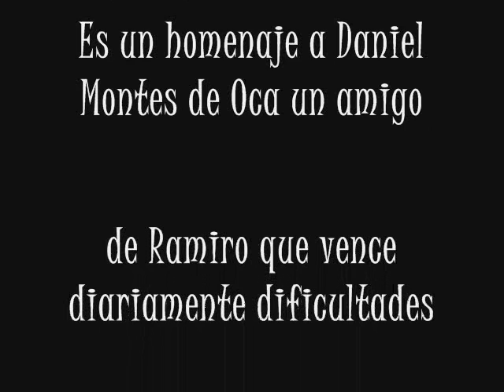Ramiro Guzman - Superman Daniel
"Supermán Daniel" es una canción compuesta por Ramiro Guzmán, Hugo y Osvaldo Fattoruso y Claudio Basualdo En homenaje a Daniel Montes de Oca un amigo de Ramiro que vence diariamente dificultades crónicas de su salud física